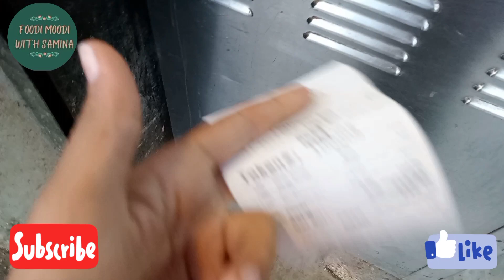Barat vlog | shadi k bad ki haalat | wedding vlog | vlogs pakistani